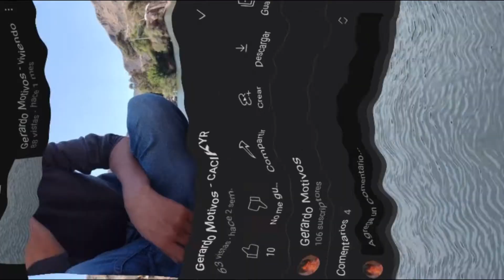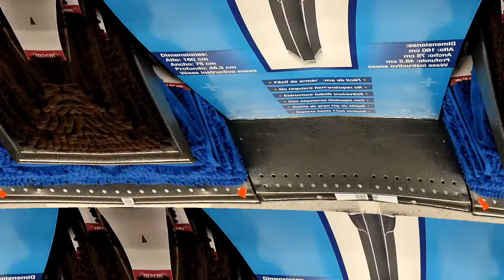sovitoM odrareG || espejos y lavabos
ay, hermosa
hoy bañaron tus mejillas rosas
con la luz
de la mañana que gasté
pensándote
pensándote

ay, hermosa
con la luz
pensándote
pensándote

uf, ya no me arrepiento
las desilusiones van cerca de los cientos
tengo tantos sueños que ahora ya ni los cuento
esa es la única voz a la que yo me enfrento

checo hora sube el número
cha cha cha
ya cayó el archivo, súbelo
cha cha cha
chika, mi reloj es su reloj
cha cha cha
ya cachó que vivo súper hoy
cha cha

chamba
competir con samba
repetir y repetir
si no mejora hay pamba
compartir la rabia
y el amor y la sorpresa cuando

cambia
todo
lo que
crees

daba
mucho
por
sentado

staba
casi
medi
cado

no había
modo
con la
nuez

no había
modo
va de

ay, hermosa
con la luz
pensándote
pensándote

ay, hermosa
con la luz
pensándote
pensándote

mira
no me gusta hacer trucos baratos
si ya
sé
dije espejo
es que sé que
del desagüe salen bichos raros
friego duro hasta que quede claro
pero ve
limpio dejo
para que
de la mugre y el sarro
te lleguen apenas los reflejos
en palabra y nada más que abra
la puerta pa que mires
tu hermosura cierta
puse aroma y velas
hoy más que las otras veces
siento que alcancé lo que mereces

un espacio para tu piel dulce
y la loción
que te puse a un lado del lavabo
es lo mejor
que yo me he probado cuando enjuago
y cuando finalmente me salgo

vi que en el tiempo que tardé

encontraste otro tocador

tú

encontraste otro tocador

tú

encontraste otro tocador

tú

encontraste otro tocador

tú

encontraste otro tocador

tú

encontraste otro tocador